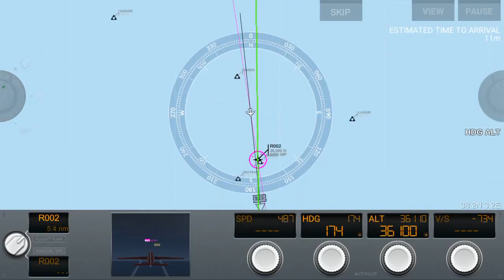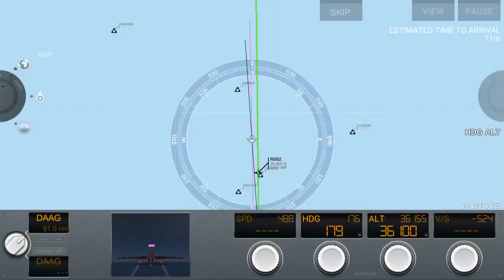Airline Commander Air Algerie Airbus A330 (CDG) Paris 🇫🇷🛫🛬🇩🇿 (ALG) Algerie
Private Flight: AH69054
Airline: Air Algerie Airbus A330
Departures: 09:04 PM - Arrivals 10:19 PM
Weather: Clear 23°C Wind 5 kn 10°